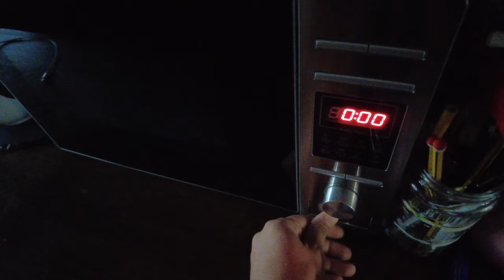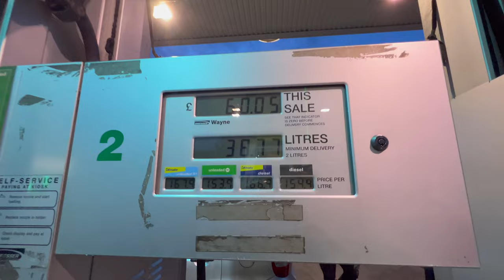VLOG | BABAMIN SON DURUMU 🤲🏼